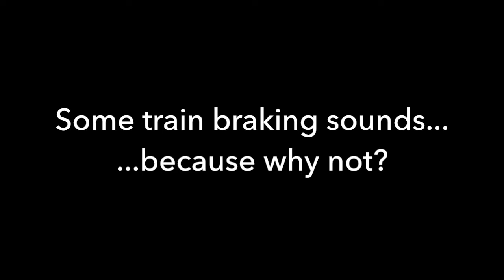Train Braking Sounds (2013-20)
Another assault on the ears, this time in the form of a very unusual compilation!